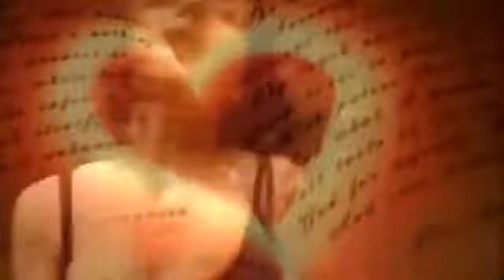Берегите друг друга